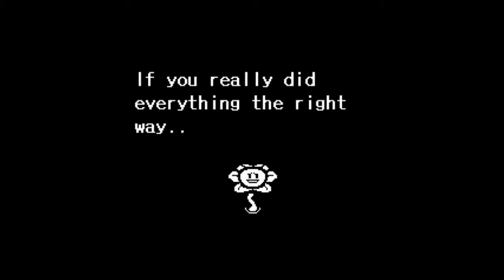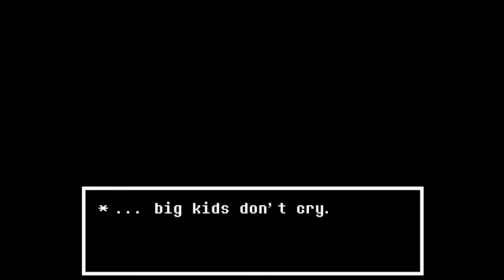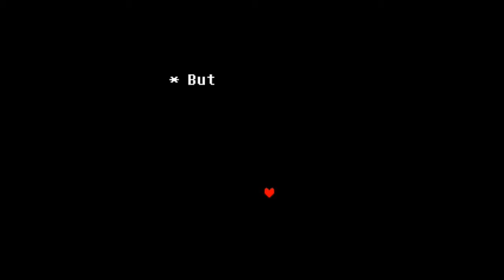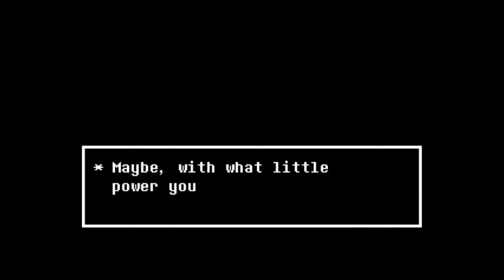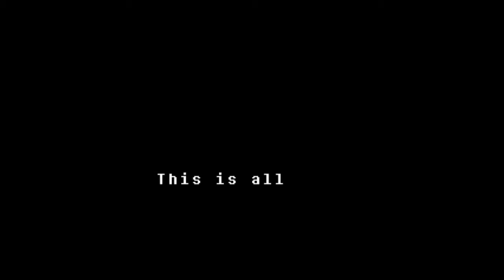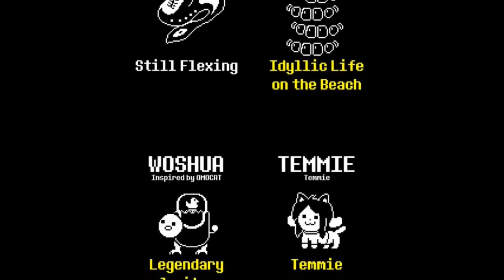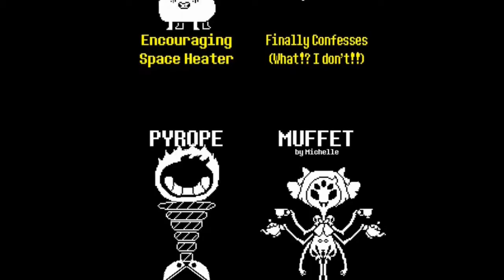Path to Pacifism Part 2/2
What up, everything?! Here is the second part of the Pacifist playthrough of Undertale. Pretty much just the True Ending here.

Today's Host: Comet
Today's Game: Undertale
Today's Console: PC